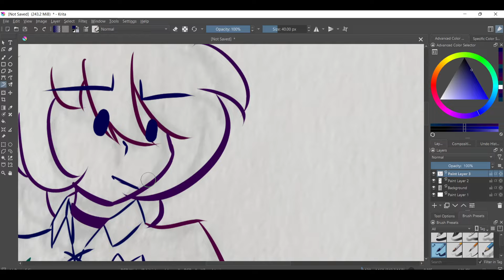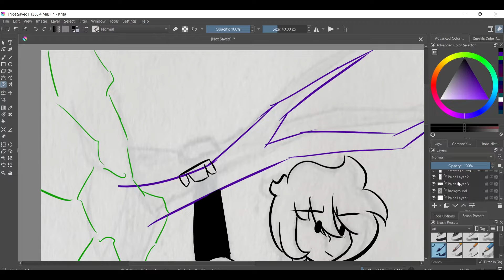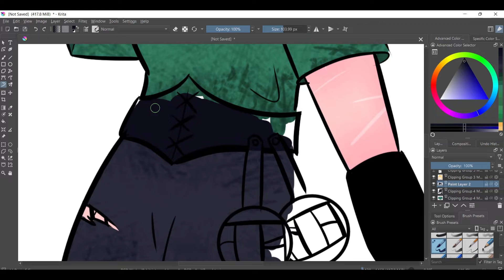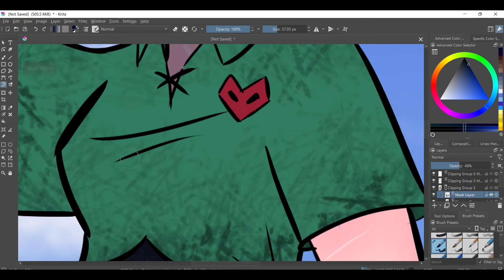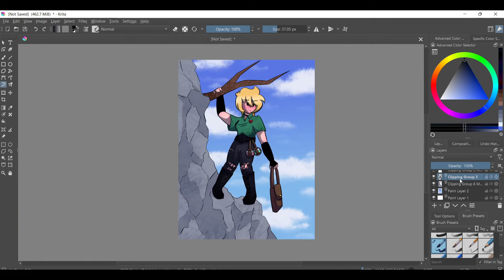A Rocky Beginning || Speedpaint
Hi, I'm back! Sorry I took a while, I got hit with art block and then I was traveling but now I'm here

This piece is (Kind of) based on a new hardcore world I'm doing! I wanna do more art based around it, I just hope I live long enough to do so.

Also, I'm streaming more on Twitch! I've been doing some Minecraft, Phasmophobia, and even The Joy of Creation! You should pop by and say hello in chat, I'd love to have you there!

Audio

One: Where No One Goes - John Powell and Jónsi
Two: New River - The Oh Hello's